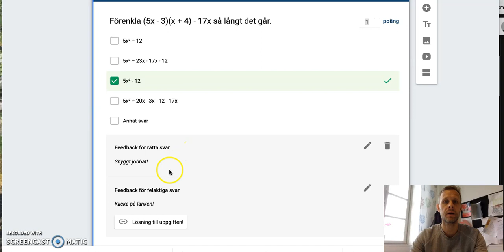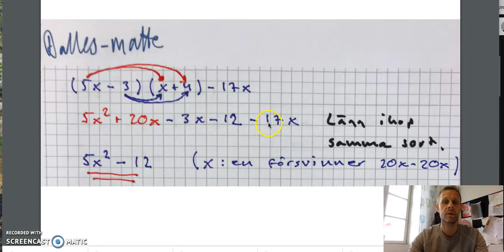NP 2 Ma2 uppg 18